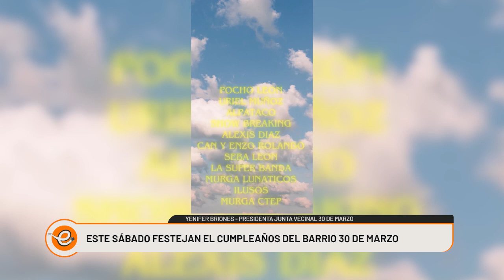ACTIVIDADES CULTURALES: FESTEJOS POR EL CUMPLEAÑOS DEL BARRIO 30 DE MARZO